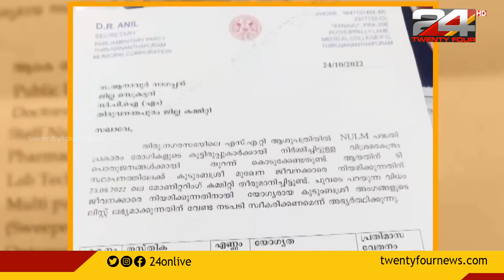തിരുവനന്തപുരം നഗരസഭയിലെ നിയമനക്കത്ത് വിവാദത്തിൽ പ്രതിഷേധം കടുപ്പിക്കാനൊരുങ്ങി കോൺഗ്രസും ബിജെപിയും